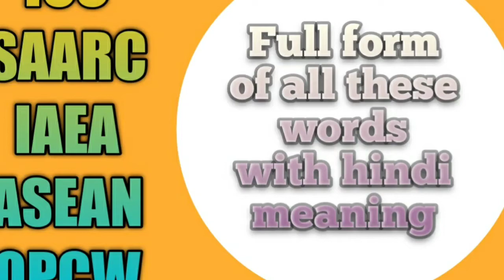अंतर्राष्ट्रीय संगठन | International organization.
# ICC ka full form kya hai.
# SAARC ka full form kya hai.
# IAEA ka full form kya hai.
# ASEAN ka full form kya hai.
# ONCE ka full form kya hai.